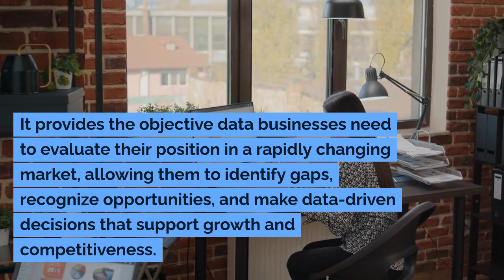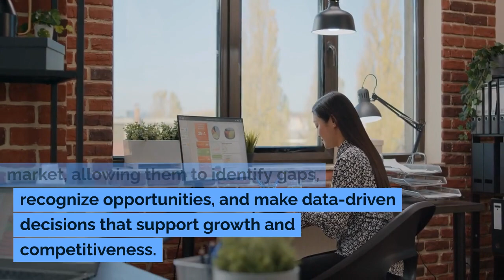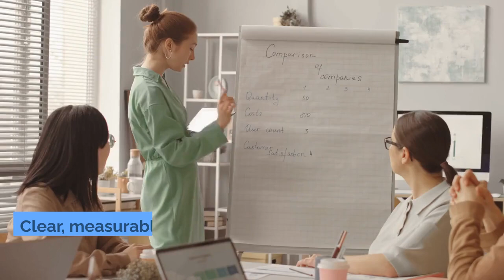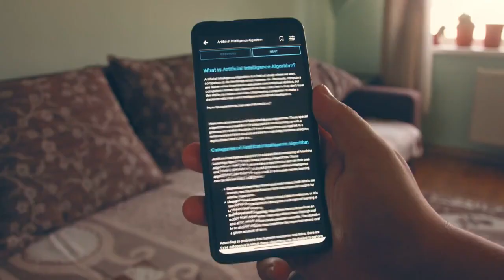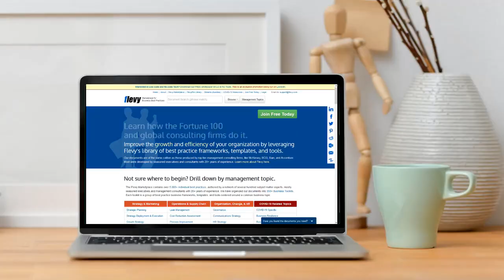Best Practices in Benchmarking